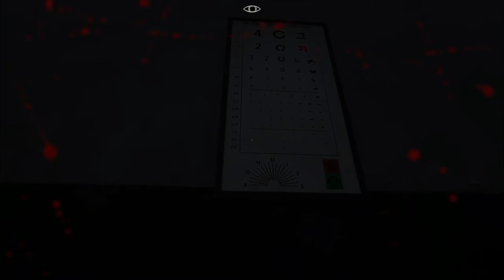PUZZLES, PUZZLES AND MORE PUZZLES | White Day: a labyrinth named school #6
They're cornering me to make no more progress.

White Day: a labyrinth named school: goo.gl/1Z8oo2